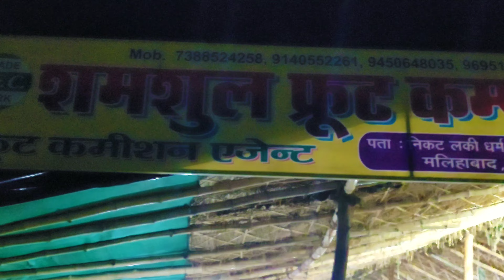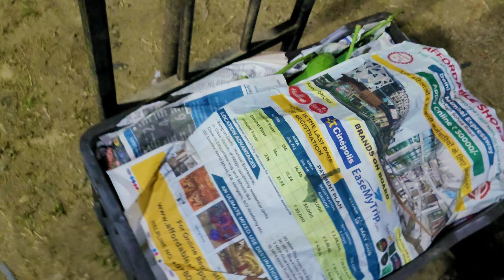जानिए मलिहाबाद आम मंडी का हाल | मंडी में आम के भाव 2024 | खुल गया आम का रेट | malihabad mango 🥭 rate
your quary

malihabad mango mandi
malihabad aam ka bhav
malihabad mango
malihabaad mango mandi
biggest mango mandi malihabad
malihabad mandi
malihabad ke aam
malihabad aam
malihabad
malihabad mango update
delhi mandi today mango market price
malihabad mango belt
malihabad mango mandi open
mango malihabad
malihabad aam ka video
malihabad mango gardan
mango malihabadi
malihabad mango man
mango man malihabad
mango of malihabad
malihabad ke famous aam
aam mandi malihabad 2024
latest mango rates in malihabad

THIS VIDEO IS ONLY FOR EDUCATION PURPOSE jai home gardening